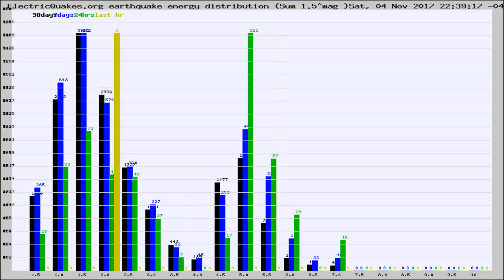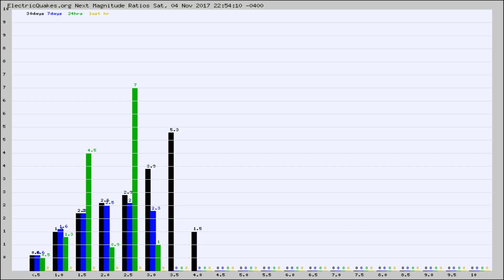Todays_Hourly_World_Earthquake_Statistics_from_ElectricQuakes.org_11-04-17+23:02:01